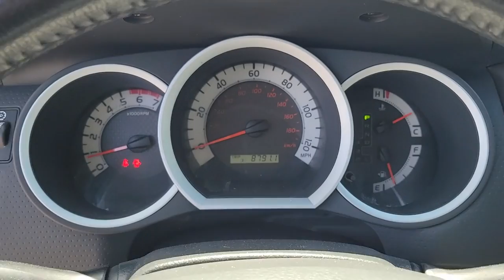2015 TOYOTA TACOMA Henderson, Las Vegas, Bullhead City, Lake Havasu, Laughlin, NV TSP17522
BLUE Used 2015 TOYOTA TACOMA available in Henderson, Nevada at Towbin Dodge. Servicing the Las Vegas, Bullhead City, Lake Havasu, Laughlin, NV area.
2015 TOYOTA TACOMA 2WD DOUBLE CAB V6 AT PRERUNNER - Stock#: TSP17522 - VIN#: 5TFJU4GN6FX077263

Towbin Dodge
275 Auto Mall Dr

Towbin Dodge, located in the Valley Auto Mall in Henderson, is pleased to offer this 2015 Toyota Tacoma PreRunner for purchase, this vehicle is well equipped with many features including. RWD 5-Speed Automatic 4.0L V6 EFI DOHC 24V Clean CARFAX. CARFAX One-Owner.brbrbrThanks for checking out this great vehicle. When looking to buy pre-owned, why not buy from the #1 Dodge dealer in Nevada? Give us a call or come by today to see our huge inventory selection and let our great team assist you in locating your next vehicle!brbrAwards:br  * JD Power Initial Quality Study (IQS), Vehicle Dependability Study   * JD Power Initial Quality Study (IQS), Vehicle Dependability Study (VDS)   * JD Power Initial Quality Study (IQS)   * ALG Residual Value Awards, Residual Value Awards   * 2015 KBB.com Best Resale Value Awards